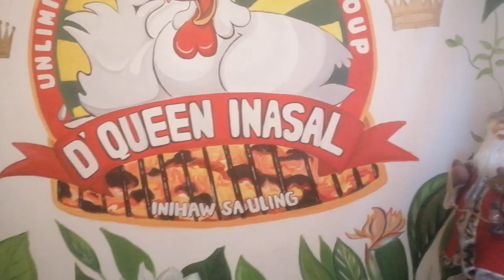Exploring A day at Old Souk Salmiya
Old Souk Salmiya is the most popular place in Kuwait where we most called it a Little Manila